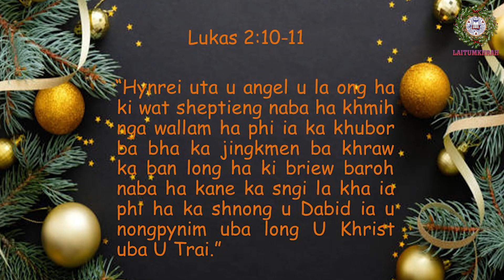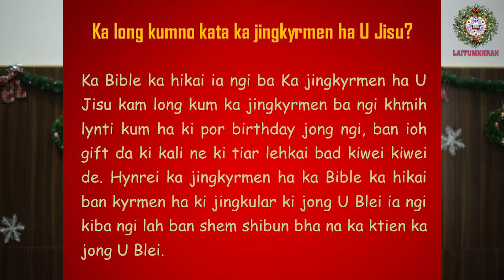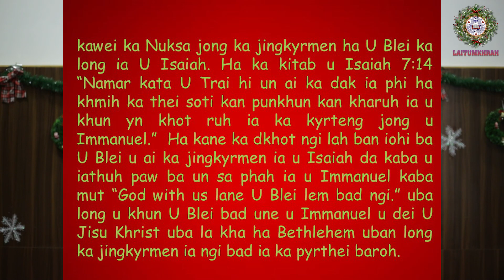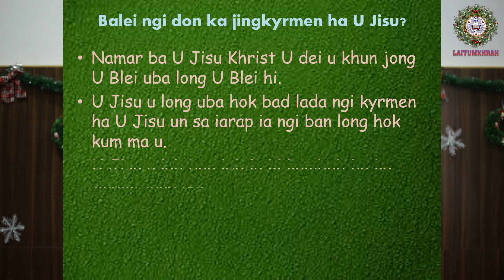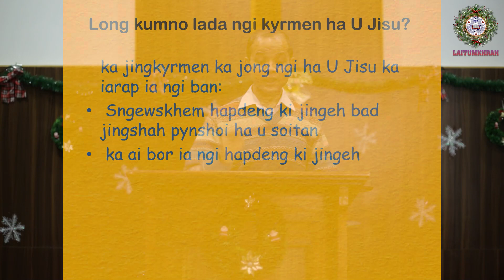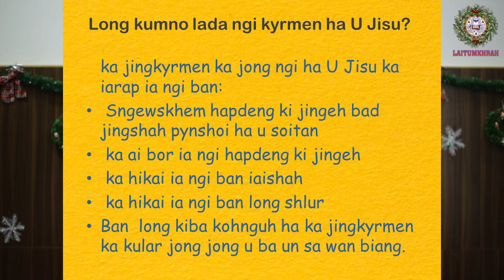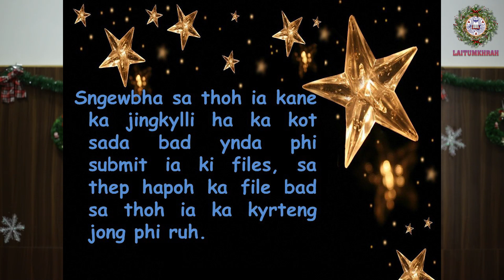Children's Fest 2020 | TEACHING : Mr. Andy Sumer | 23/12/2020